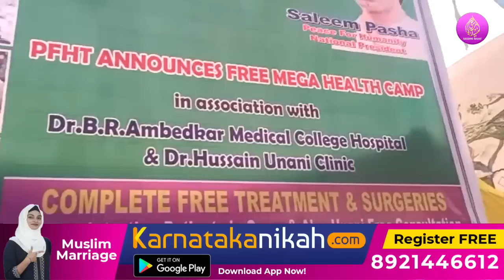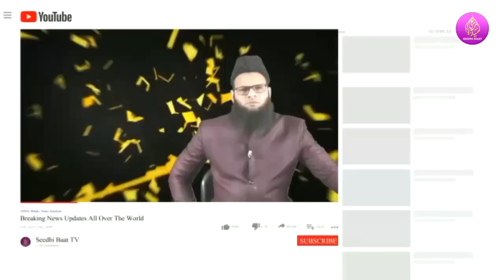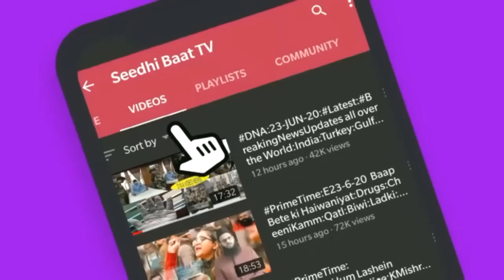6/2/23:Aaj ki Baat KhaasBaat:Din Bhar ki Badi aham aur zaroori,Mulki,aalami,aur Riyasati Khabrein?